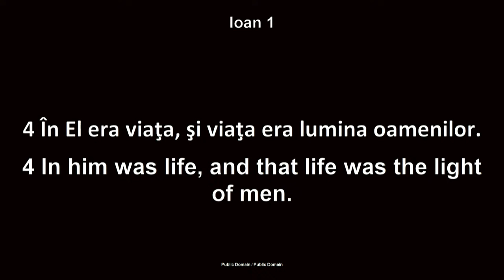Luigi Mițoi - De ce Isus?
Biserica Betania Chicago - mesaj de încurajare și zidire spirituală, rostit de pastorul Luigi Mițoi, în data de 18 octombrie 2024. Predici pentru vremuri grele